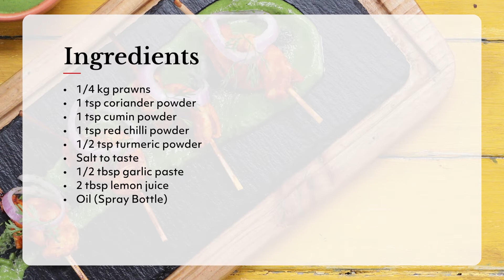R04 Grilled Koliwada Prawns